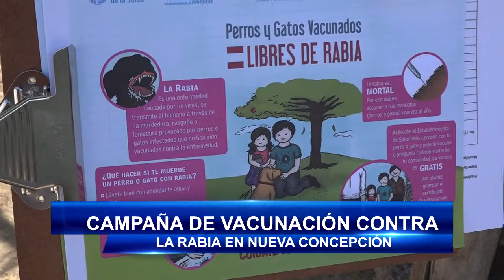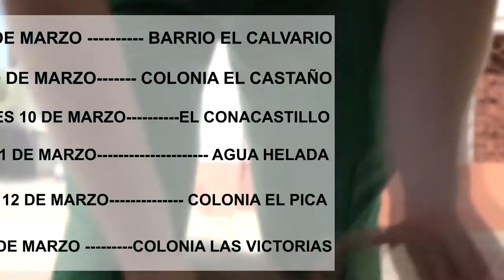CAMPAÑA DE VACINACIÓN CONTRA LA RABIA EN NUEVA CONCEPCIÓN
La unidad ambiental del ministerio de salud en nueva concepción realiza la campaña de vacunación contra la rabia en caninos y felinos del municipio, entérese de la candelarización para que lleve a vacunar a su mascota.